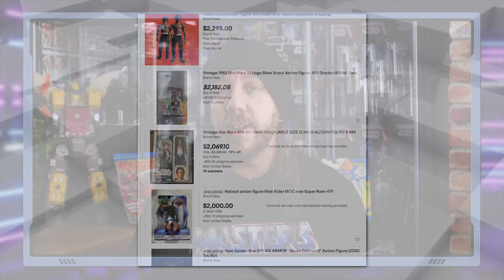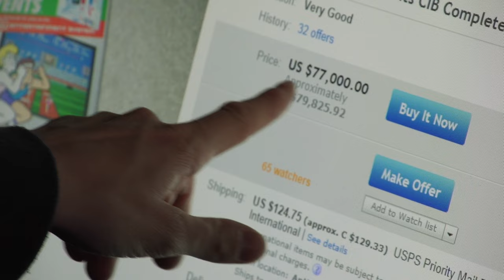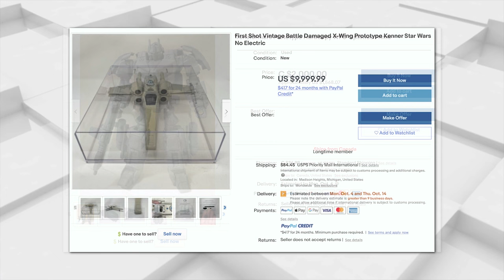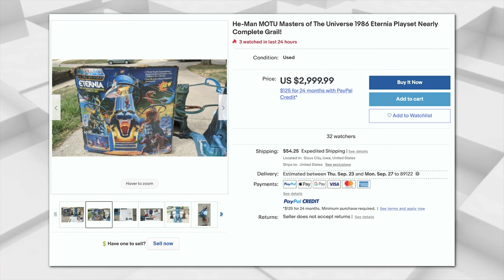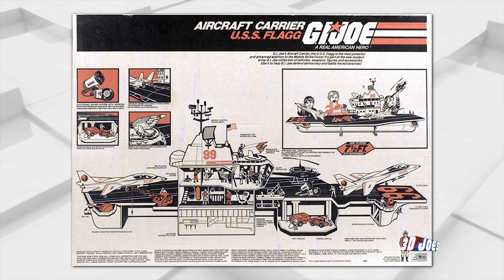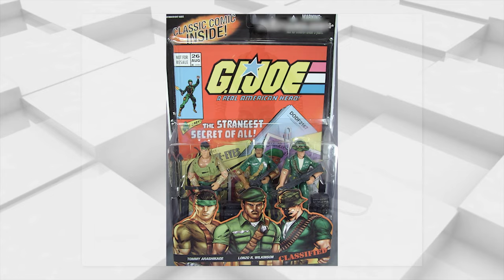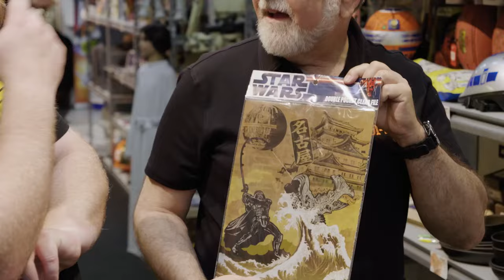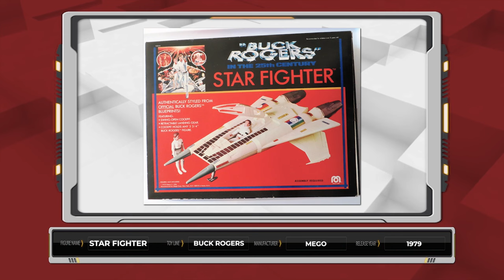Ultimate Guide to Action Figure Holy Grails!!!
The Jay and Rob Toy Show: S2E6
Jay and Rob discussion the notion of 'Holy Grails' within the Action Figure Collecting Community and showcase their must-have grail pieces for their collection!